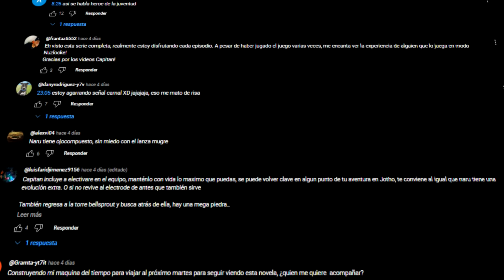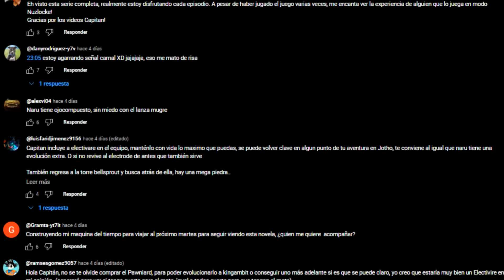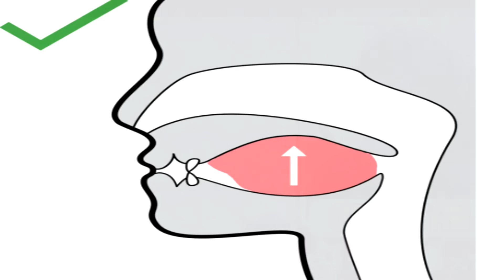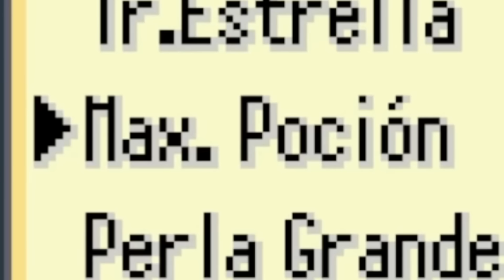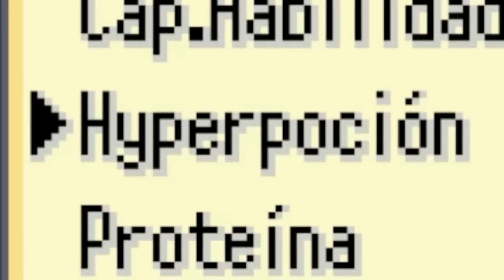EL TEAM ROCKET DOMINA JOHTO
Bienvenidos a POKÉMON pero SOY DEL TEAM ROCKET #20, serie en la que jugaremos al juegazo TEAM ROCKET EDITION de DragonsdenTV. ¡Espero que os guste! ❤️